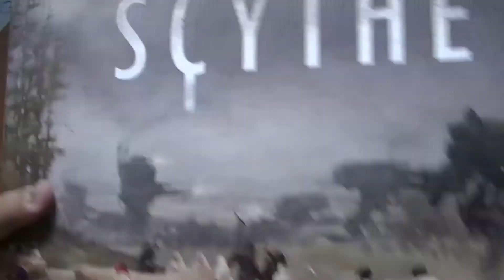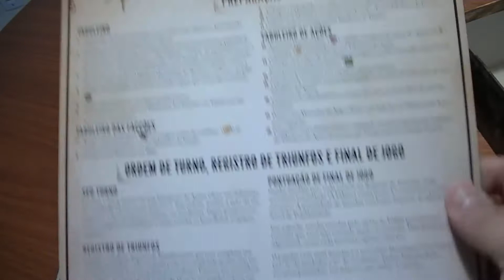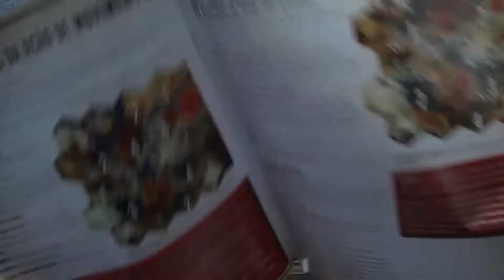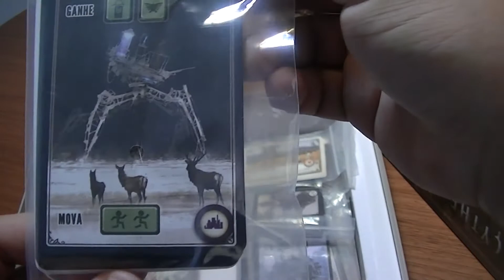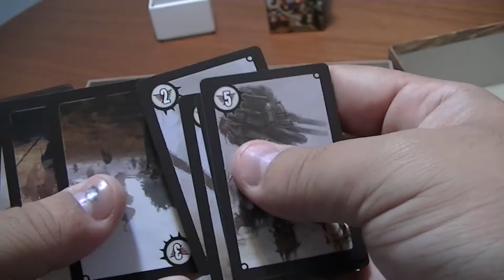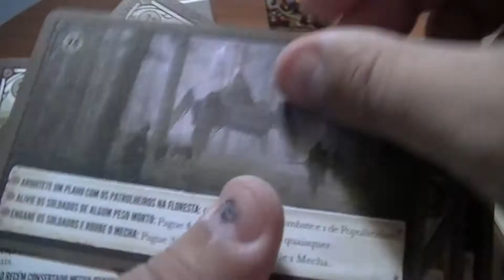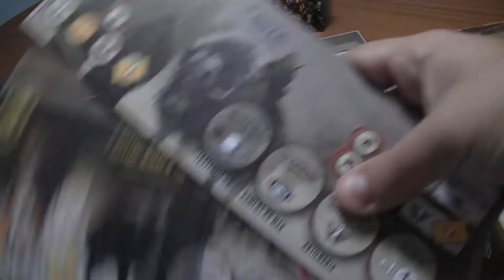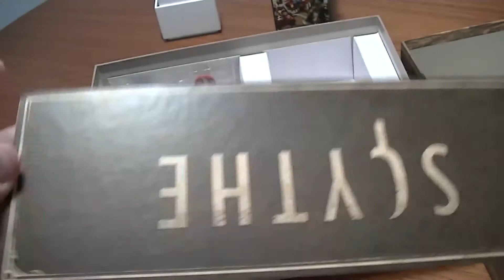Unboxing 44: Scythe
Abrimos a caixa de Scythe da Fire On Board Jogos para ver o que vem dentro dela. Confira tudo que vem na edição nacional deste incrível jogo de Jamey Stegmaier e arte de Jakub Rozalski. Um jogo bonito, com componentes parrudos e miniaturas muito belas. Dá uma babada!!